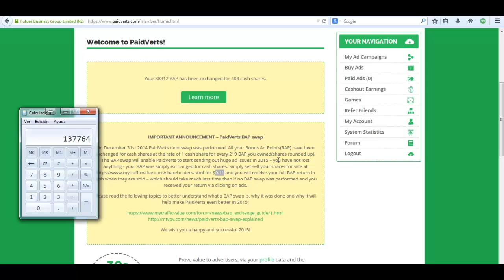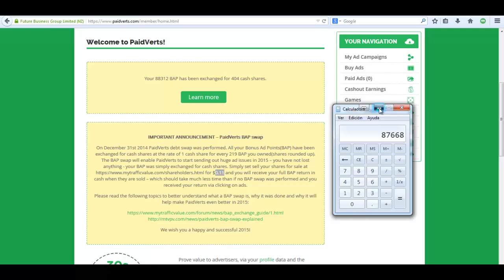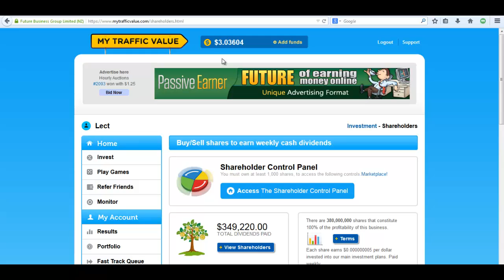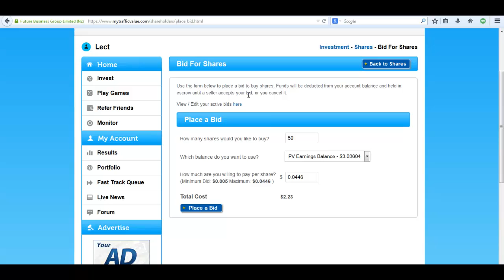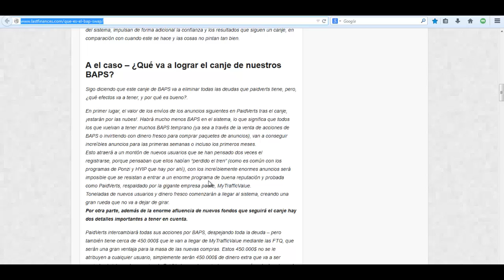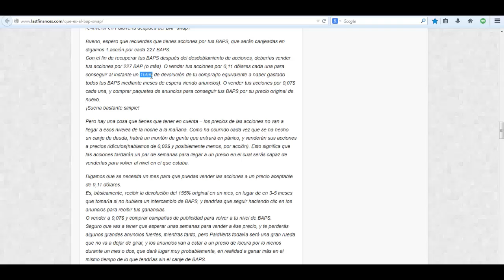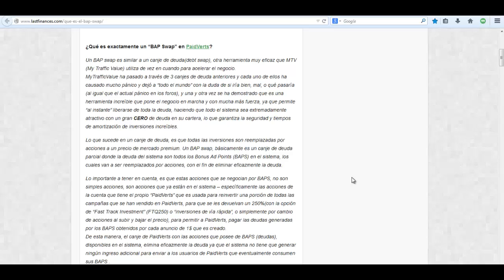Paidverts 2015 y los Ultimos cambios de hora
Gana dinero.